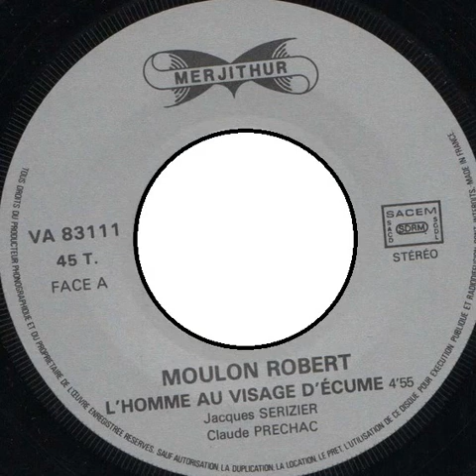Moulon Robert "L'homme au visage d'écume" 1980's Studio Merjithur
7" "L'homme au visage d'écume/Le bateau" vinyl.
Enregistré à Studio Merjithur.
France
1980's
Pop
Accordion : Christian Paccoud
Bass : Nguyên Lê
Drums : Jean-Luc Bernard
Keyboards : Fabien Chevalier
Voix : Katie Kriegel Laurence saltiel John Hulburt Gérard Delaleau Christian Faccoud
Direction musicale : Claude Prechac
Written by : Claude Prechac Jacques Serizier
Arranged By : Claude Prechac